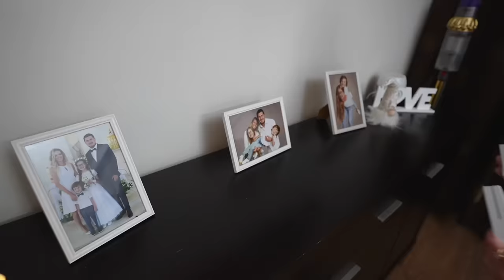GDY PRZYGOTOWANIA DO ŚWIĄT WCHODZĄ ZA MOCNO